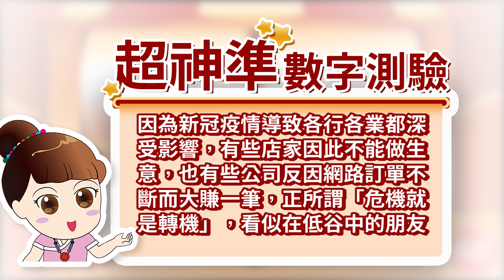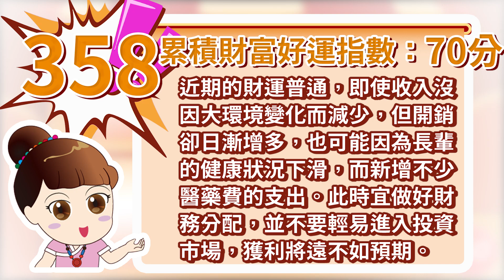超神準數字測驗：近期有累積財富的好運嗎？｜雨揚樂活家族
因為新冠疫情導致各行各業都深受影響，有些店家因此不能做生意，也有些公司反因網路訂單不斷而大賺一筆，正所謂「危機就是轉機」，看似在低谷中的朋友，也許上天正為你開啟另一條嶄新的道路；而處於高峰的朋友則要把握機會，累積更多的財富。近期大家的財運究竟如何呢？趕快來測一測吧！

❤  網友最愛單元馬上看 ❤